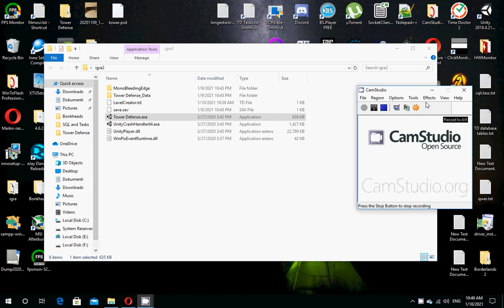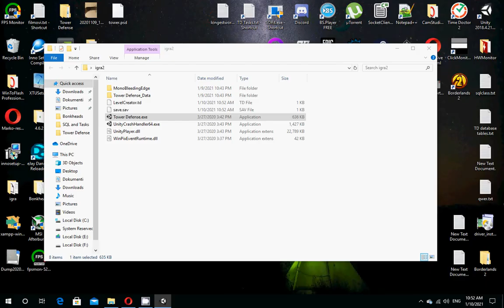Tower Defense Gameplay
Tower Defense game written in C#